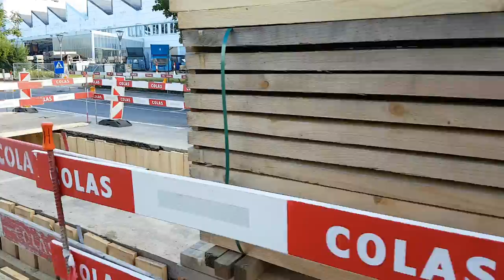Como são as obras na Suíça